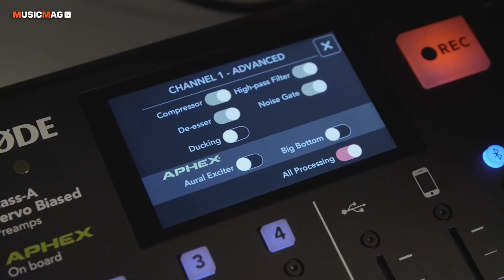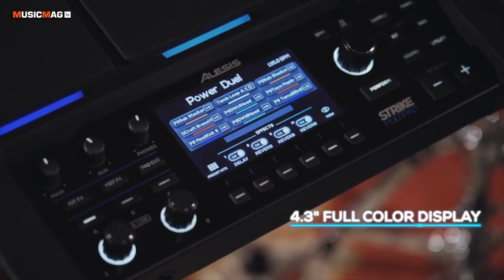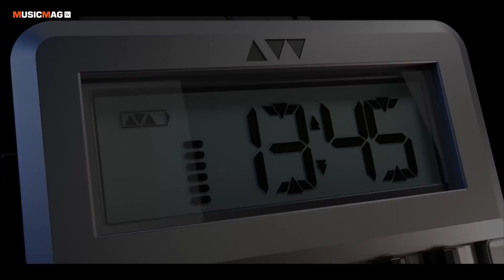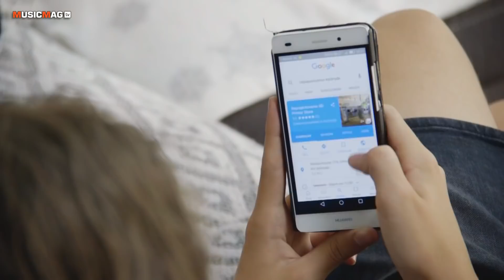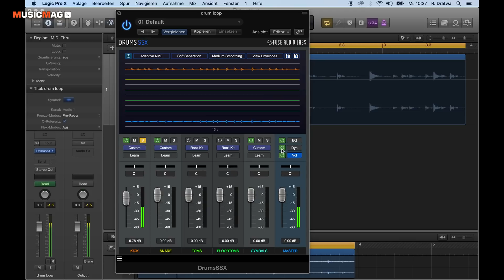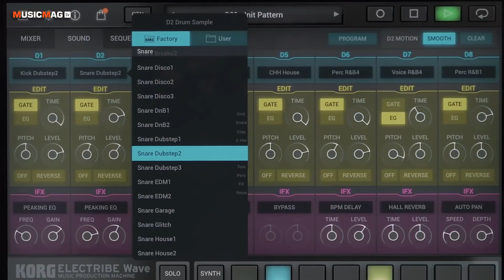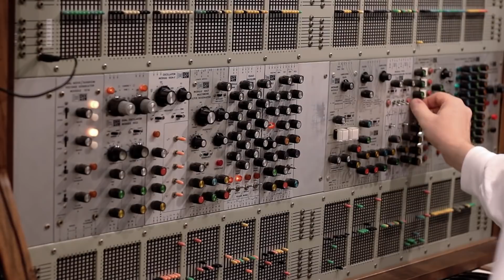MUSICMAG TV NEWS #112: Часы-синтезатор, подкаст "машина" от RODE, Alesis Multipad и др.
0:26 Карманный синтезатор CRAFTsynth версии 2.0 от Modal
1:03 Подкаст "комбайн" от Rode
2:16 Пэд-"долбилочка"а от Alesis под названием Strike MultiPad
2:54 Часы-синтезатор от audioweld!
4:55 Виниловый проигрыватель Lenco-MD turntable, основанный на модульном принципе
5:55 DrumsSSX - плагин "разделяющий" барабаны
6:41 Софтовый грувбокс Korg Electribe Wave 2.0
7:25 Приложение Loopfield от Reflow Studio
7:50 Synth Pads для бесплатного сэмплера LABS
8:09 Synthmulator - уникальный эмулятор модульного синтезатора для WIndows